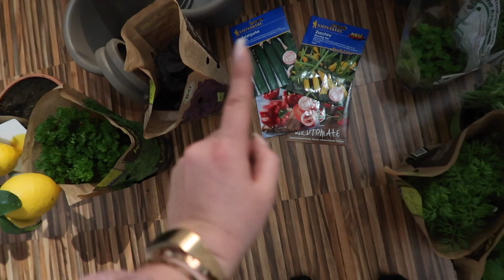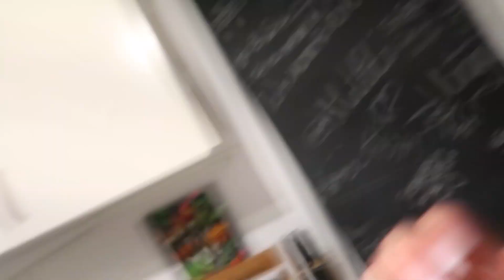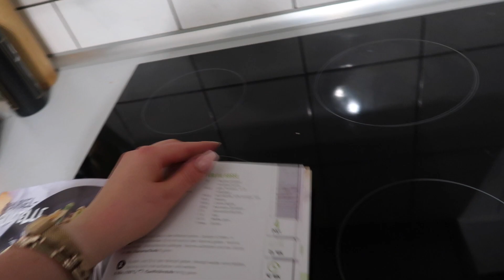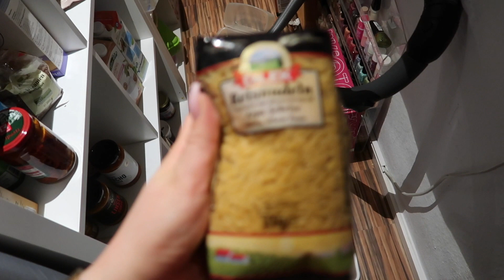Wir bepflanzen die Wohnung - 21.2.19 - DailyYooNessa #1167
Heute ist Videodrehtag mit Jenny angesagt! Danach fahre ich in ein Gartencenter und hole Grünzeug für die Wohnung :)

Interesse an der 21 Tage Stoffwechselkur?

Postfach für Pakete und Päckchen:

Vanessa Wolf
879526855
Packstation 117
44137 Dortmund
Postfach für Briefe:

Vanessa Wolf
Postfach 30 06 26
44263 Dortmund

Bearbeitungsprogramm: Final Cut Pro X